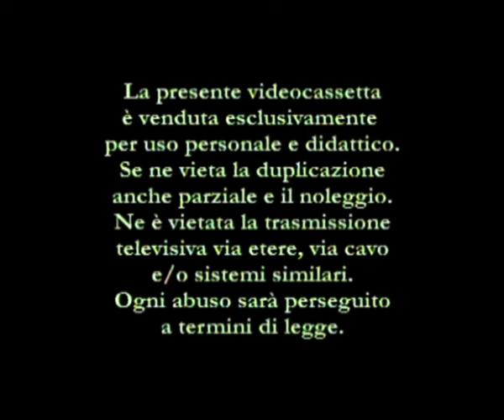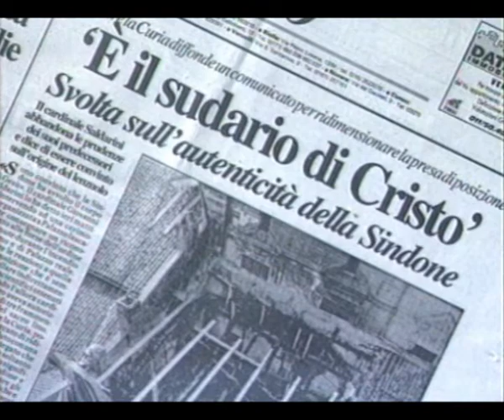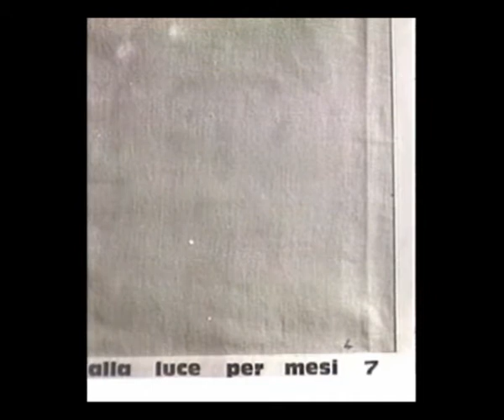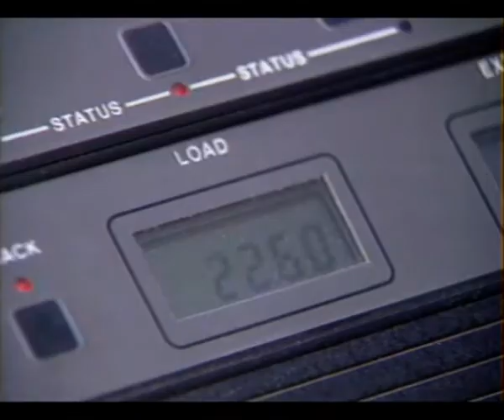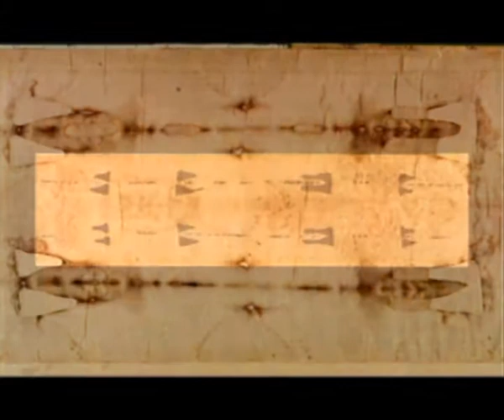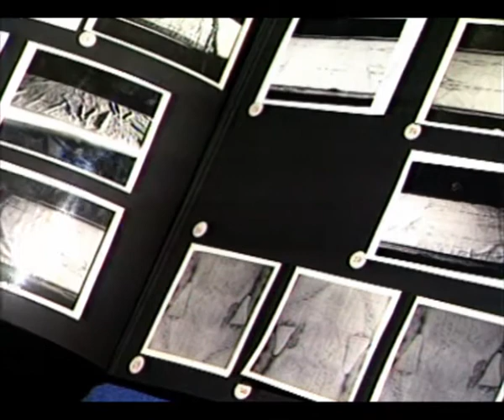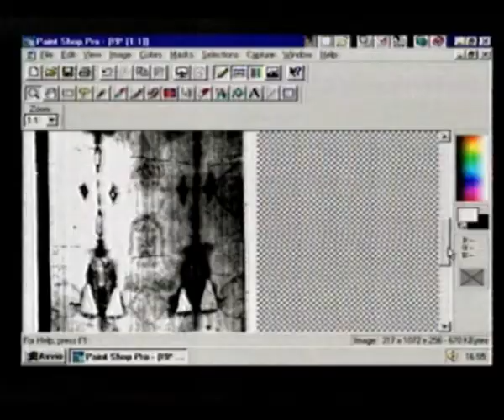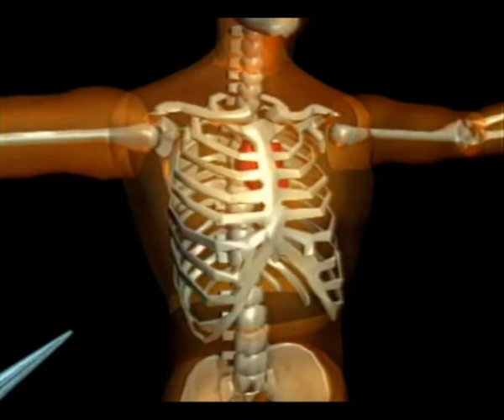El misterio de la Sábana Santa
Il Mistero della Sindone  - Judica Cordiglia 1998